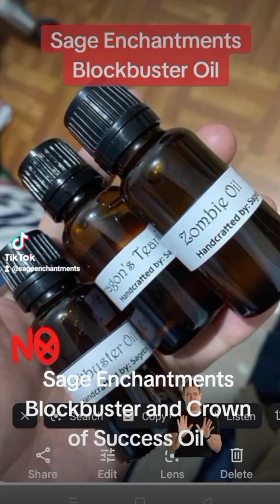Sage Enchantments Crown of Success and Blockbuster Oil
I suggest gumamit din ng Blockbuster oils para alisin lahat ng balakit sa buhay at hahawiin nito ang  kalas sa into at nga Crown of Success para ma siguradong lagi kayong Successful sa present and future na gagawin ninyo. Para sa inyong tagumpay.

Madalali lamang gamitin at iguide ko kayo hangang  matutunan ninyo mag manifest.😁☺️🤩